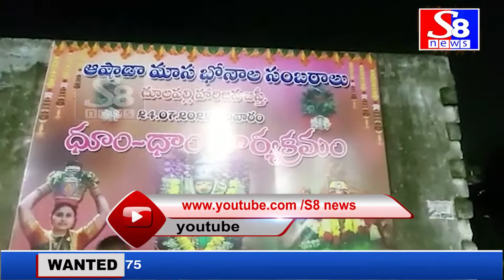శ్రీ నల్ల పోచమ్మ టెంపుల్ లో బోనాల పండుగ